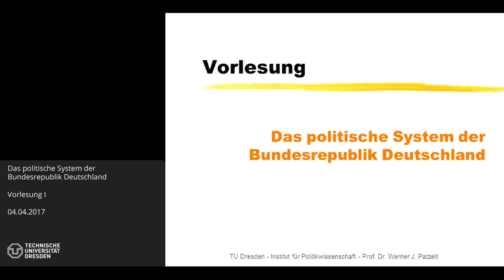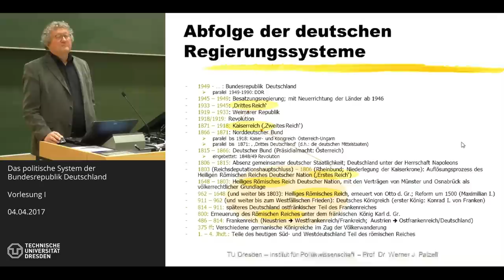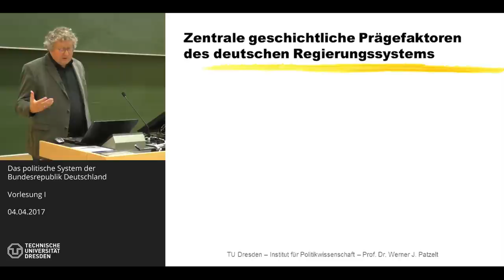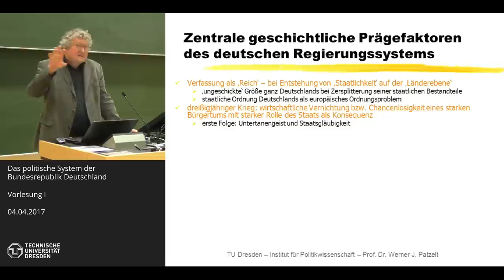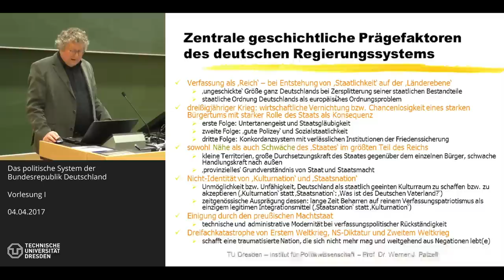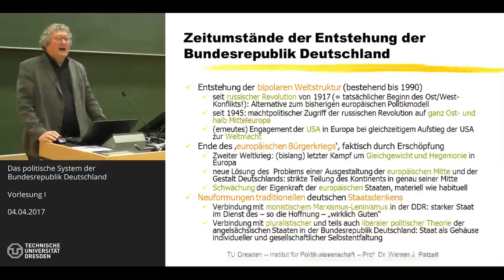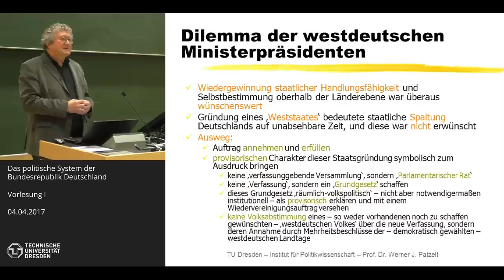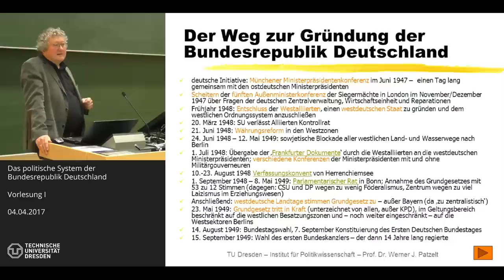Historische und normative Grundlagen der BRD - Teil 1/3 - Prof. Dr. Werner J. Patzelt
Thema der Sitzung: Der Weg zur Gründung der Bundesrepublik; geschichtliche Einordnung und historische Prägefaktoren

Die dreiteilige Vortragsreihe zu den historischen und normativen Grundlagen der BRD ist Teil der Vorlesung "Das politische System der Bundesrepublik Deutschland" der Professur für politische Systeme und Systemvergleich an der TU Dresden. Es ist obligatorisch für alle Bachelorstudierenden im Kern- und Ergänzungsbereich Politikwissenschaft sowie die einschlägigen Lehramtsstudiengänge an der Technischen Universität Dresden.